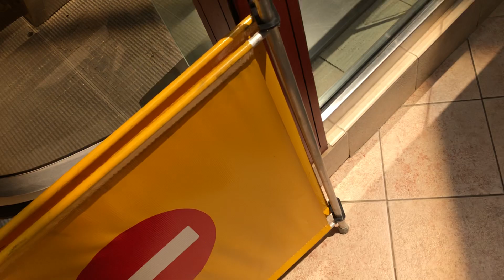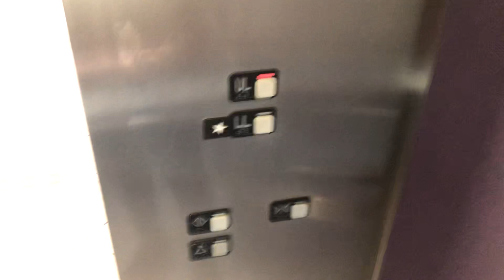Scenic Schindler Hydraulic Elevator @ Chapel Hills Mall - Colorado Springs, CO.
TECH SPECS:
Brand: Schindler
Model: 300A
Drive: Hydraulic
Year Installed: 1995
Floors Served: 2
Capacity: 3000 lbs
Speed: 100 FPM
Doors: Center Opening

FIXTURES:
Buttons: MT
Indicator: RT/MT Segmented DPI
Lanterns: RT/MT